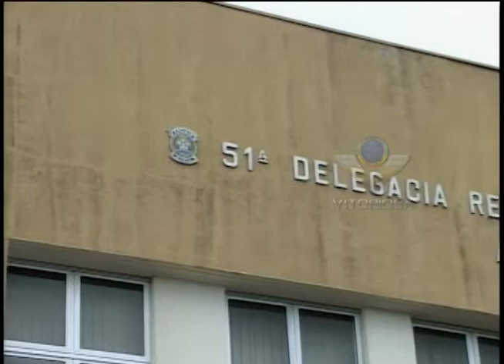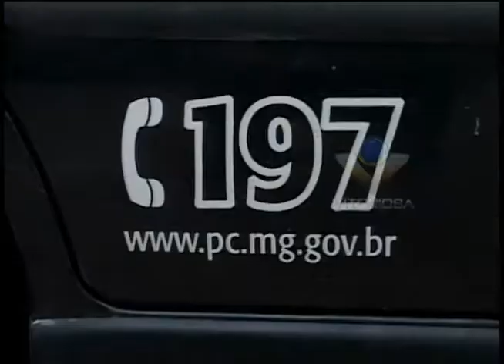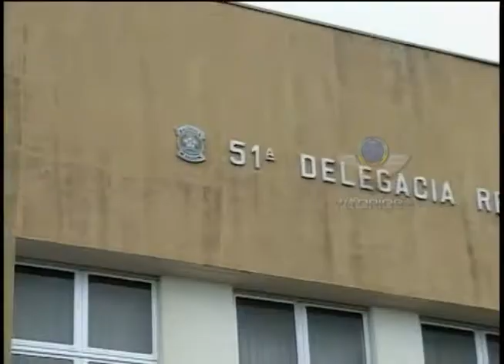Homem é preso acusado de receptação em Araguari